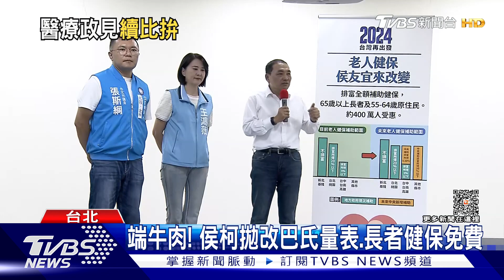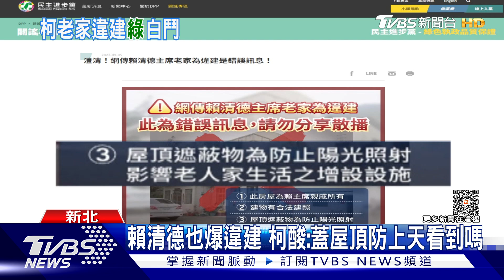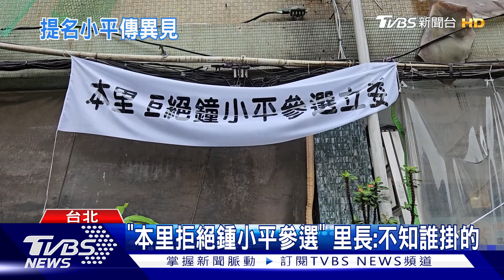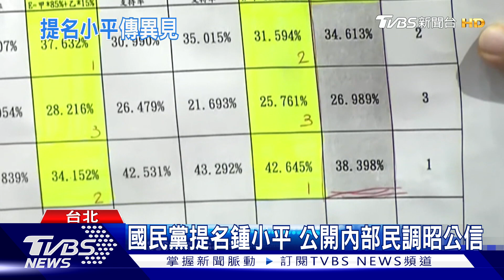談老家違建爭議 柯:沒新聞都忘記家有5樓 賴清德萬里老家 新北市府判定為既存違建【TVBS新聞精華】20230906@TVBSNEWS01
民眾黨總統參選人柯文哲，新竹老家被爆出疑似頂樓違建、和防火巷加裝鐵門等爭議，柯文哲回應要不是新聞報導，他都已經忘記他家有5樓了，也抱怨媽媽看到對防火巷鐵門的報導"氣得要死"，澄清防火巷的鐵門，並非他們家裝的；民進黨總統參選人賴清德位於新北市萬里的老家，遭質疑是違建，還蓋在礦業用地。新北市地政局今天 (6日)判定為既存違建，不過民進黨中央也搬出民國100年的「核發合法房屋證明」規定，但說會配合新北市政府的認定。而新北市政府則表示，只要能佐證建物在民國70年前就存在就可申請合法認定；詳細內容請鎖定TVBS新聞台。